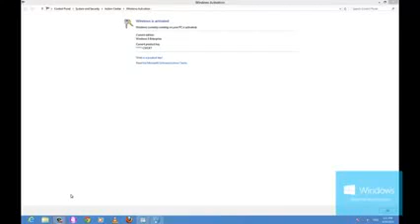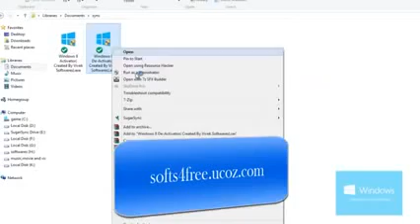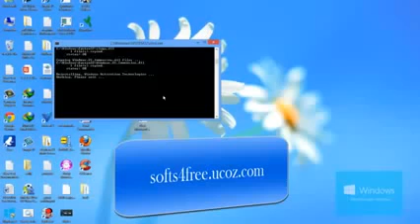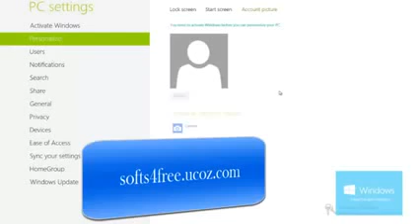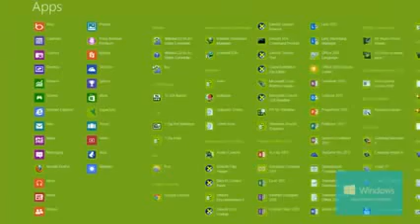►► How to Activate ☆ Windows 8 ☆ Build 9200 ☆ Windows 8.1 Activator ◄◄ + Office 2013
About KJ Activator :

Windows 8 Permanent Activator K.J v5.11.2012 -This Activator contains new applications for Offline Activation For All Microsoft Windows Edition Activator (8, 7, Vista, XP, Server) and Office. This Activator and all of it's contents have been checked for Virus's, Malware, Trojans, and Third Party Apps and are found to be 100% clean and safe. Please keep in mind, due to the way some Activation Apps are written, certain Anti-Virus software will alert, or try to stop them from running even though they are safe. It is recommended that you make any exception needed to use application when this happens.From this application you can activate copy of your Windows.Open it as administrator and click on activate wait for 2 minutes and it will activate your windows 8 enjoy

How To USe KJ Activator :

1.) Install KJ On Your PC/Laptop.
2.) Open KJ Activator.
3.) On the top of KJ you can see a button named "ENGLISH". jJst click on it.
4.) Then click on window 8 + Server 2012.
5.) Then go to 2nd option named "INSTALL PIRATE ACTIVATOR". Just click on it.
6.) Now it will activate your windows 8. After some time it will automaticelly Log Off your PC/Laptop.
7.) Now sign it to your PC/Laptop.
8.) Now, go to the properties of your computer . You can see that your windows 8 is now activated.

download,windows 8 crack full version,windows 8 serial key,windows 8 product
activation key 2012,windows 8 download iso 32 bit with crack,windows 8 activator build 9200 windows 8.1
windows 8 activator,how to activate windows 8,windows 8 activator build 9200,free download,windows 8 activation,how to activate windows 8 build 9200,free windows 8 activator,windows 8 activator free download Office 2013  Microsoft Office 2013
windows 8 product key remover Crack Windows 8 Free Computer windows 8 activation key 2013 windows8.1 Microsoft Office 2013
internet explorer Download windows internet explorer windows 8 activation key windows
2013 activator windows 8 code generator windows 8 mak activation windows 8 kms activation windows8.1
product key windows 8 windows 8 activation windows8.1
download windows 8 windows 8 crack windows activation windows 8 rtm mak windows 8
windows 8 windows 8 tutorial windows 8 review windows 8 preview windows phone 8
windows 8 tablet windows 8 commercial
windows 8 phone
windows 7
windows 8 demo
microsoft surface
windows
microsoft windows 8
iphone 5
windows 8.1
microsoft
windows phone
windows 8 surface
windows 8 pc
using windows 8
windows 9
windows 8 free
windows 8 song
windows 8 apps
windows 8 startup
installing windows 8
minecraft
windows 8 rtm
windows 8 features
windows 8 metro
linux
windows 8 boot
building windows 8
windows 8 ad
windows 8 presentation
samsung windows 8
uninstall windows 8
ncix tech tips
rainmeter
express yourself nwa
steam windows 8
ubuntu 12.10
windows 8 reviews
windows 8 keys
windows 8 help
motherboardsorg
roosterteeth
windows 8 aero
uberhaxornova
lumia 920
windows 8 professional
jon4lakers
free windows 8
thrift shop macklemore
nyan cat
vmware windows 8
nodus
tutorial windows 8
ubuntu phone
toshiba satellite c855
express yourself labrinth
format windows 8
understanding windows 8
mountain lion
ubuntu
microsoft 8.1
microsoft surface 2012
windows 8 launch
express yourself
?Telecharger activer activation wi-fi
windows 8 iso
hp windows 8
nokia lumia
phonedog
windows 8 imac
skydrive windows 8
microsoft surface commercial
unboxing
hp envy
ultrabook